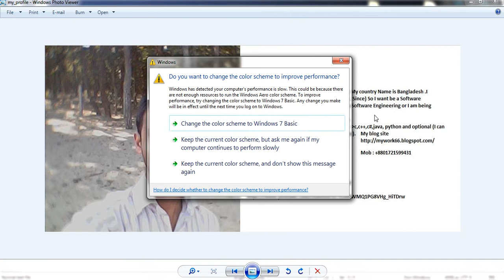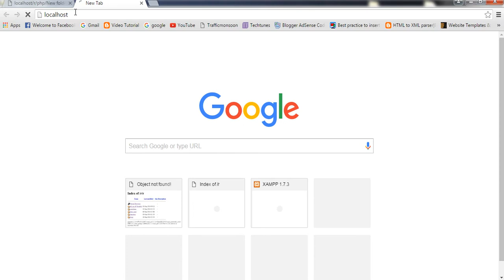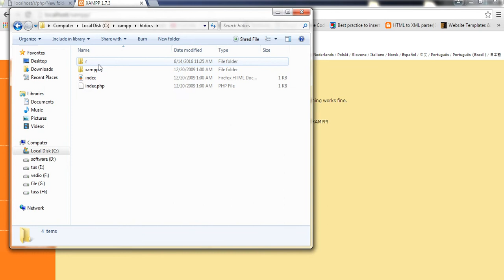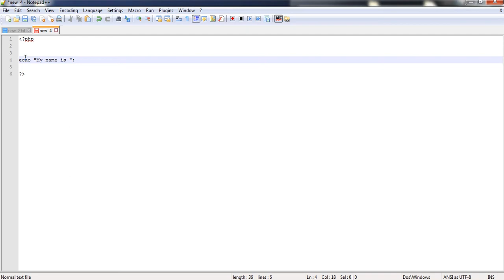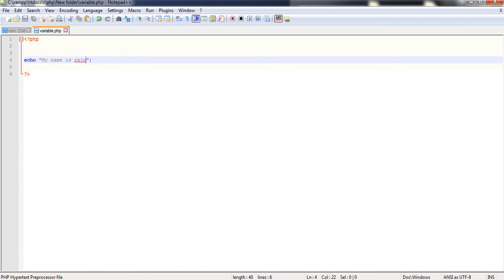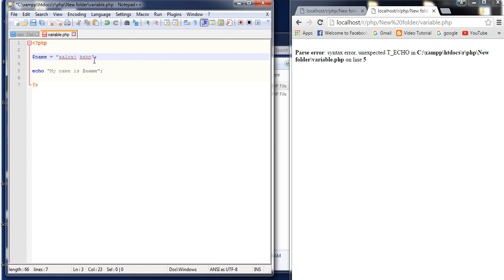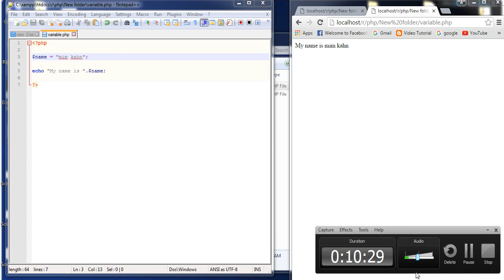4.How to write php code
Starting php